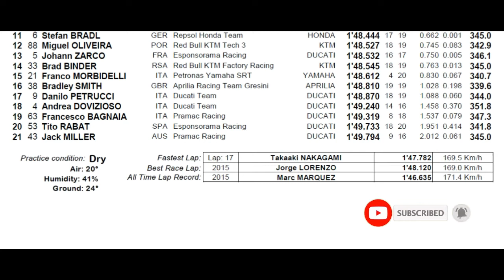HASIL LATIHAN BEBAS KE - 2/FP2 MOTOGP TERUEL 2020 | NAKAGAMI TERCEPAT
Takaaki Nakagami jadi yang tercepat dalam sesi latihan bebas ke-2 (FP2) dalam rangakaian MotoGP Aragon 2, Spanyol, Jumat (23 Oktober).

Rider tim LCR Honda Idemitsu tersebut menorehkan waktu 1 menit 47,782 detik, ini berbeda 0,175 detik dari Maverick Vinales (Monster Energy Yamaha).

Dalam konteks ini, Nakagami yang berusia 27 tahun menggunakan ban depan dan belakang tipe slick, sedangkan Vinales dengan depan yang medium. Saat FP1, justru hampir semuanya pakai kombinasi medium dan slick. Cukup seorang Bradley Smith (Aprilia) yang slick untuk kedua ban.

Secara logika, memang lebih diuntungkan yang slick ketika bicara upaya penajaman waktu untuk beberapa lap yang dijalani. Lain hal ketika konteksnya ketahanan (race), maka medium yang diuntungkan. Oh ya, hanya mereka berdua yang bermain di angka 1 menit 47 detik.

Untuk posisi ke-3 nya milik Cal Crutchlow. Sehubungan catatan waktu tercepat pada FP1 adalah milik Alex Marquez (Repsol Honda) dengan torehan 1 menit 48,184 detik. Jadi penajamannya sekira 0,3 detik.